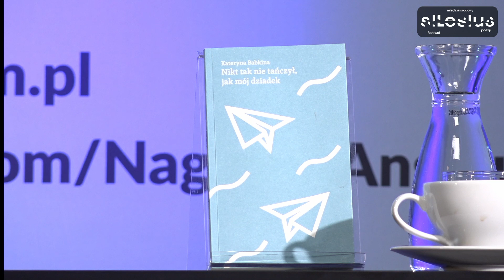Salon Angelusa: Kateryna Babkina (laureatka Angelusa 2021)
Zapraszamy do obejrzenie rozmowy z Kateryną Babkiną, laureatką Literackiej Nagrody Europy Środkowej Angelus 2021, która otrzymała za książkę „Nikt tak nie tańczył, jak mój dziadek” (Warsztaty Kultury). Książkę z języka ukraińskiego przełożył Bohdan Zadura.

Rozmowa odbyła się w ramach Bruno Schulz. Festivalo.
Prowadzenie: Piotr Śliwiński
Tłumaczenie: Olga Chrebor